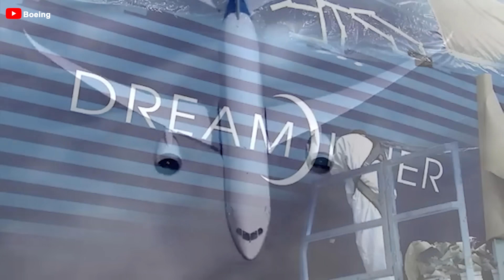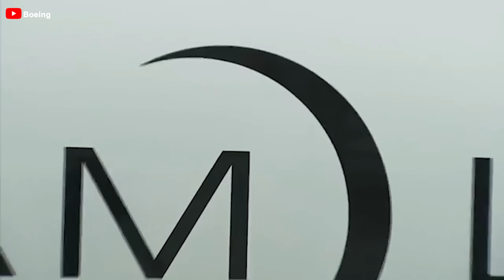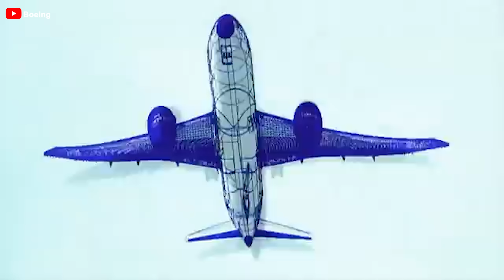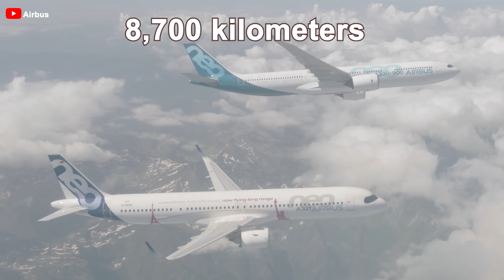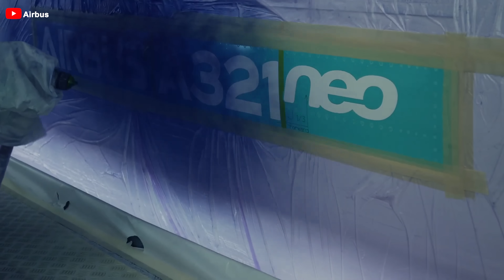Boeing 787 is in big trouble! No one buys it! Here's why!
00:00 Intro
00:34 The mission of Boeing 787 Dash 8
03:53 What is the reason?
08:25 What should Boeing do?
The Boeing 787 Dreamliner is nothing short of a MARVEL in the skies - a testament to the FUTURE of aviation. Being a SYMBOL of INNOVATION and ELEGANCE, airlines around the globe have been captivated by its unparalleled efficiency, range, and passenger comfort. Though it seemed destined for success in every aspect, the reality was in contrast. Boeing wished to make the Dreamliner's Dash 8 variant a best-seller but dismally failed.
Why no one buys it? What should Boeing do to change the situation? Let's find it in today's episode.
The mission of Boeing 787 Dash 8
First, let's explore the purpose behind Boeing's creation of the 787 dash 8.
Launched in 2 thousand and 4 and entering service in 2011, this is the smallest member of the Dreamliner family, but its small size has a clear purpose. Boeing designed it to achieve two major goals.
First, it was intended to replace the aging 767 series. The Boeing 767, particularly the 300 ER version, was a successful aircraft with nearly 600 orders. However, after many years of service, airlines needed a more modern option to replace it. The Boeing 7 8 7 dash 8 was designed to provide a direct replacement for the 7 6 7, offering similar capabilities but with improved efficiency. The Dash 8 has comparable passenger and cargo capacity to the 767 300 ER, but thanks to its advanced design and lightweight composite materials, it is up to 30% more fuel-efficient. This allows airlines to save on operating costs, especially on medium- and long-haul routes.
Second, one of Boeing's bigger ambitions with the 787 dash 8 was to help airlines expand their route networks, particularly between smaller cities, known as secondary cities, that previously lacked sufficient demand to sustain direct flights with larger or less efficient aircraft. With the ability to fly up to 7,300 nautical miles (about 13,500 kilometers), it can connect cities on opposite ends of the world without requiring a stopover, creating new opportunities for airlines to operate ''long and thin routes,'' where passenger numbers aren't large enough to fill bigger planes. The aircraft is equipped with pioneering technologies like fan-less engine architecture and high-aspect-ratio wings, but its most impressive feature is its composite structure, which significantly reduces weight. These innovations make it approximately 30% more efficient than previous aircraft. This is a very unique combination.